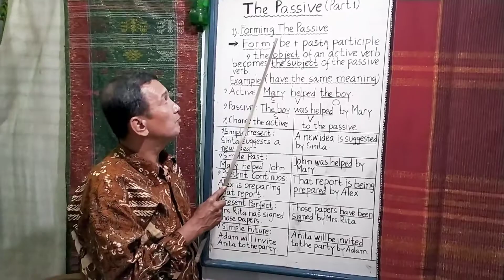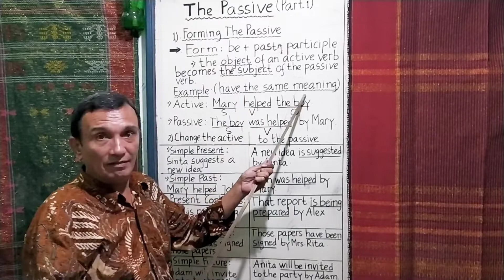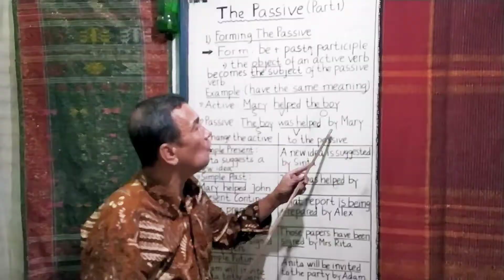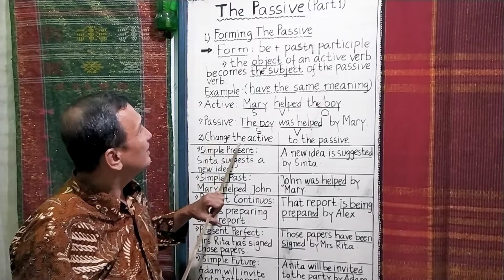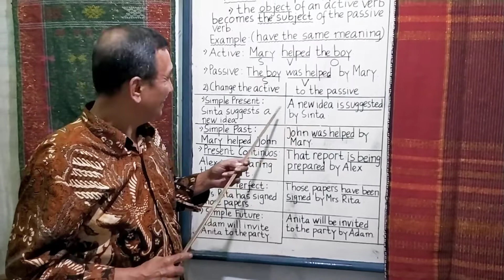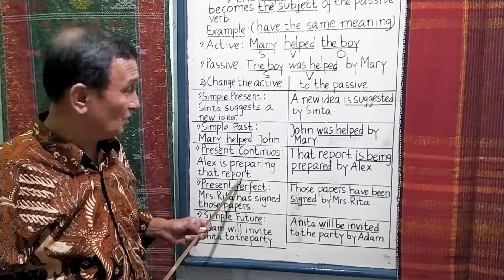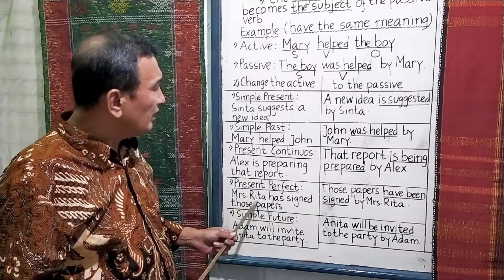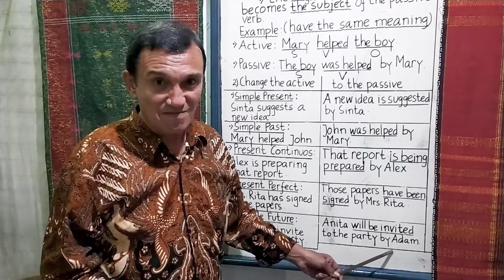" The Passive " ( Part 1 )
Di video kali ini kita sama - sama akan belajar tentang " The Passive " / Kalimat pasiv.
Yuk langsung kita simak aja videonya sampai habis dan jangan lupa catatannya disiapkan ya guys 🤗🤗🤗 .silahkan tulis di komentar bilamana ada pertanyaan ,terima kasih 🙏🙏🙏

Next Video The Passive part II